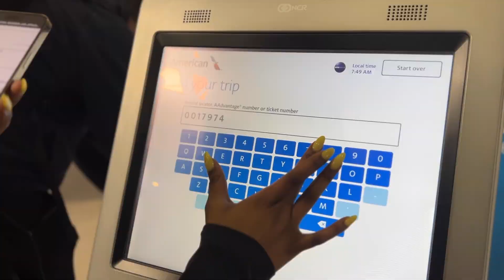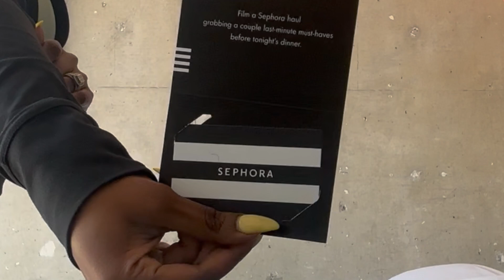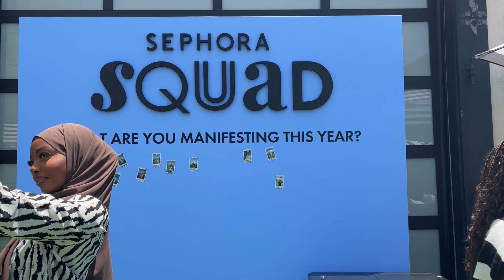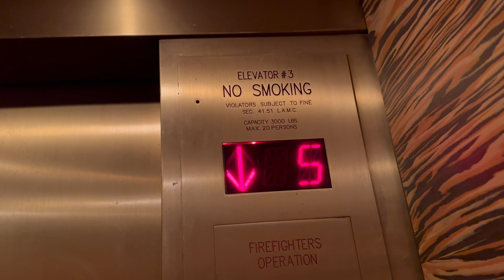A DAY IN THE LIFE of an Influencer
In this video, I'm sharing a day in the life of an influencer. I'm sharing what I did, how I felt, and what my plans were for the day. I hope you enjoy watching my day as much as I enjoyed living it!

About Me:
Age: 27
City: Charlotte, NC
Race/Nationality: Black/Kenyan